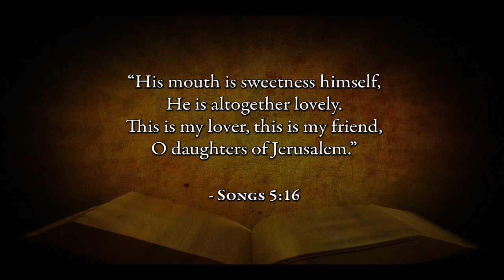Muhammad (p) in the Bible? -- MHMD? (5.3)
Is Muhammad (p) really predicted in the Bible?  This video series examines the four most popular attempts to find such prophecies in the Bible, exposing their misinterpretations of the real meaning of the text.